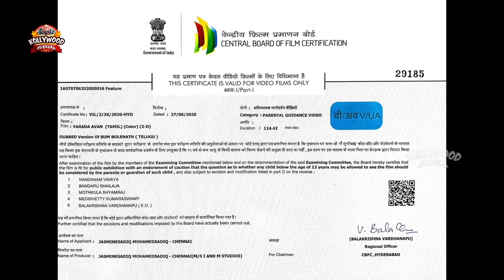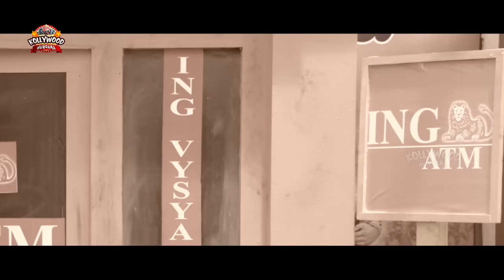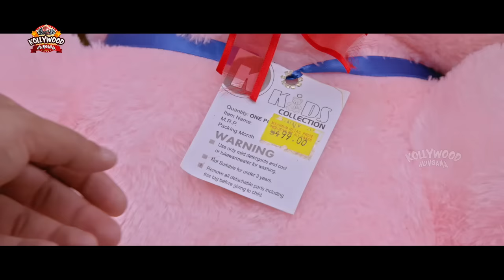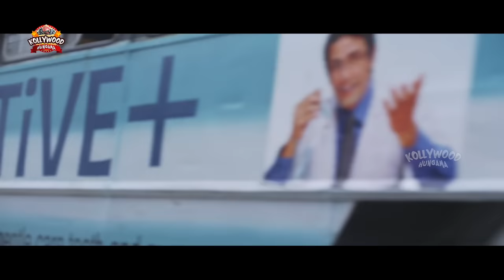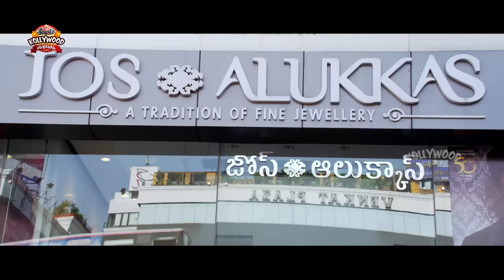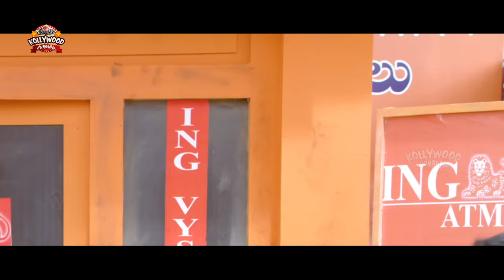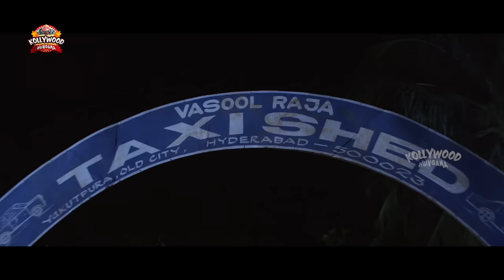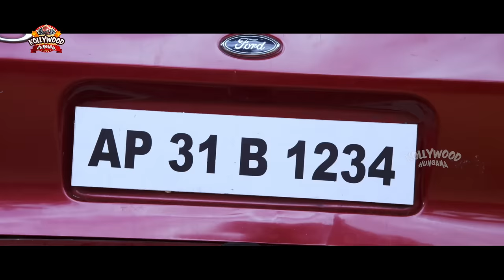Naveen Chandra Pooja Jhaveri Latest Tamil Movie | Latest Tamil dubbed Movies | Yarada Avan